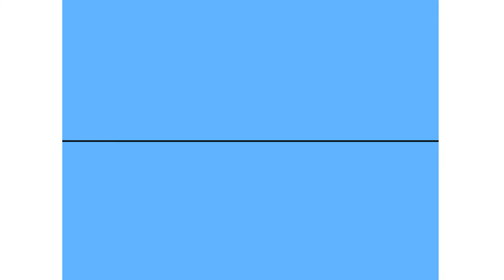Numberblocks World App | Top 10 Friendship Moments